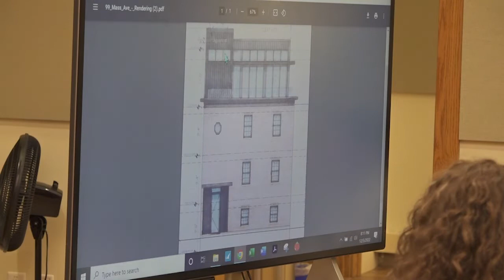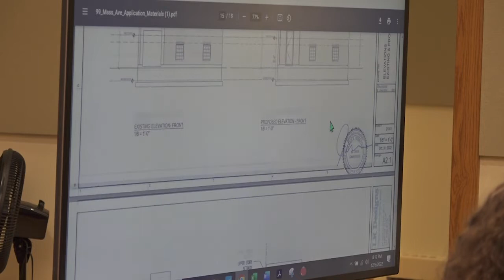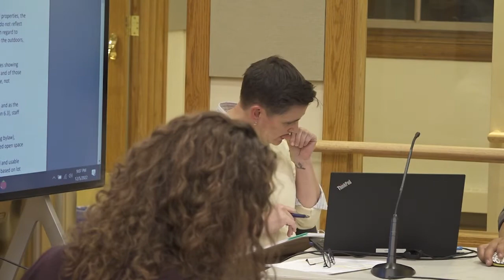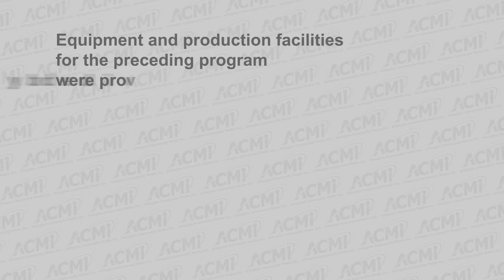Redevelopment Board Meeting - December 5, 2022